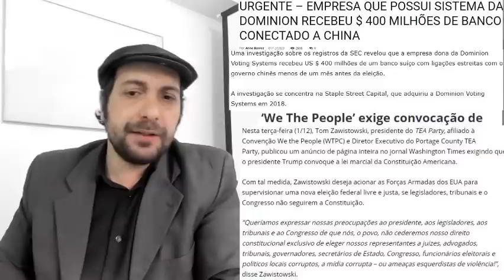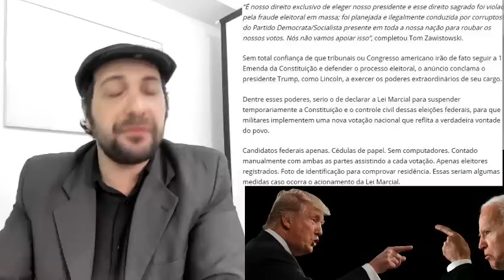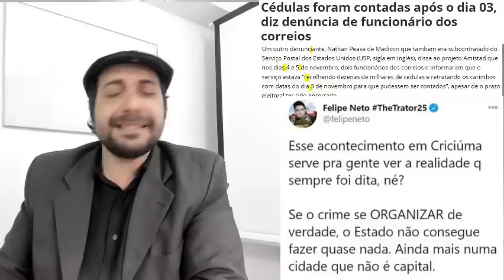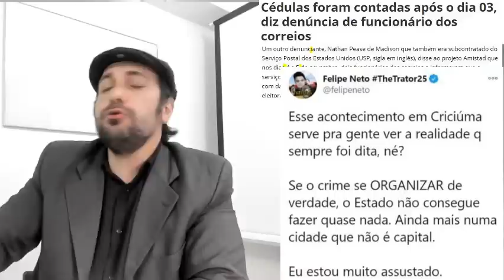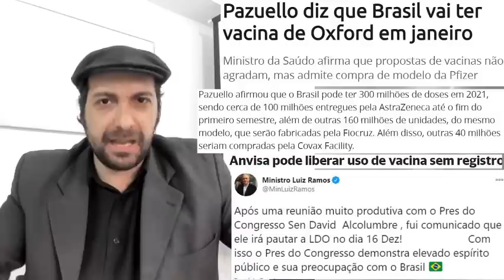Ele Avisou, Agora Aguenta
vamos conversar sobre diversos assuntos